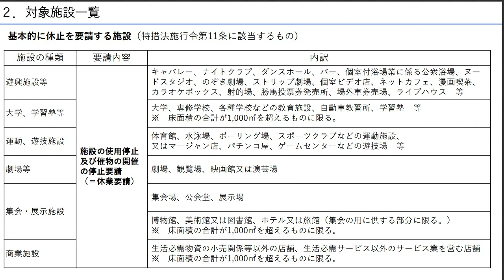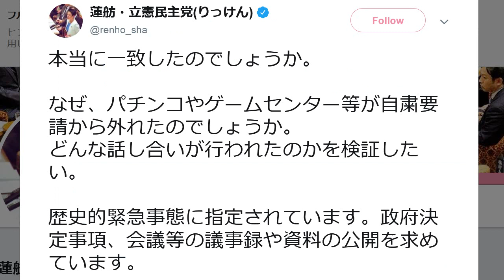立憲民主党・蓮舫 デマ流して謝罪 「パチンコが自粛要請から外れた」